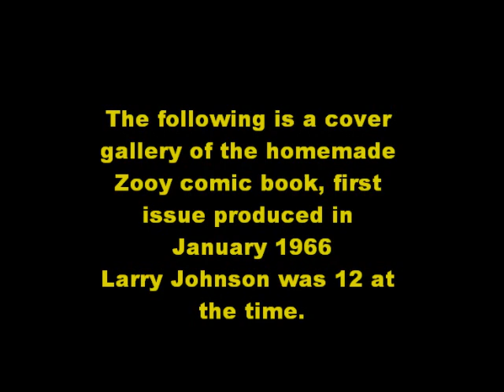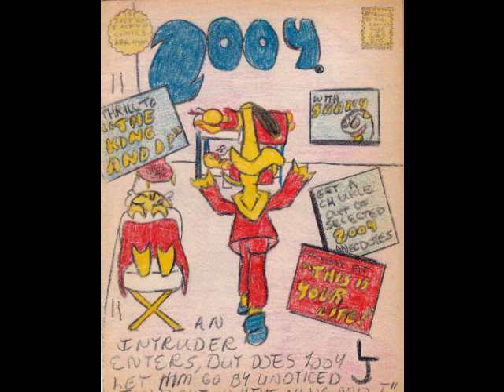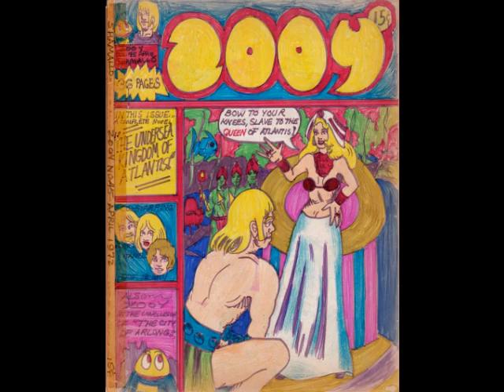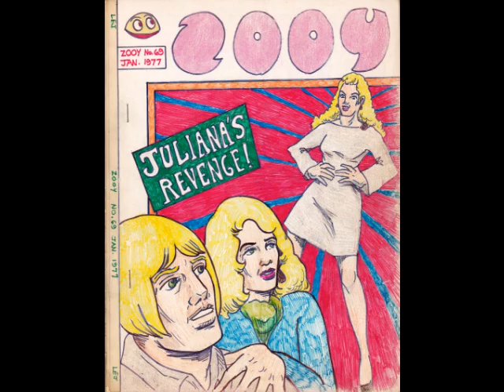ZOOY 50th Anniversary Video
Zooy is the copyrighted property of Larry Johnson (registered with the copyright office in Washington, D.C.). The music in this video is in the public domain.

Zooy was my childhood character, created when I was nine years old in October of 1963.  One day in the fifth grade we were talking about elections and I was doing a doodle of a little dome-headed guy on a soap box saying, "Vote for me!" This became Zooy! He wasn't my first comic book character, but I devoted most of my attention to producing his homemade comic book. He started off as a comic strip character in my little newspaper N.U.T.S. (which stood for Naughty, Unsafe, Terrible Stories). During the next couple years he guest starred in my comic book stories featuring other characters, and in 1964 appeared in his first full length adventure in Tales of Fantasy #2. This story was a battle between him and the villainess The Silver Witch. Later Elsa (the villainess) reformed and the two were married (in #13 of his book).

Zooy, in his original incarnation was PLUCKY! He was a feisty little guy who sprung into action when trouble brewed, a little guy with a lot of guts, figuring out mysteries that baffled the human types around him. He gained a "crew" in his early days too. Storkieo (pronounced Stork-ee-oh), a stork-like being, and Sherriff Octopus were the first members. Later Reform the robot with the human brain, and Clickwa, a little guy with a big hat joined the crew. After a few years Storkieo and Sherriff Octopus left. I felt this "trimmed-down" crew was  much easier to deal with.

Zooy, a little dwarf like science fiction guy was originally a human being (name Rudolf Van Doff) who had mutated into this state after a bomb explosion. About halfway through his series (#31) he became human again and remained that way until the end of the run. The spirit of Zooy would come back to haunt him now and then. The stories featuring human characters still had a science fiction and supernatural bent to them, and even after Zooy had became human I felt the desire to do more of his adventures so I came up with an occasional back up series, "The City of Arlong" where Zooy was transported to another world (much like Adam Strange) and assisted the residents of his alien city in his unique fashion.

I did the majority of these homemade comic books between the ages of 12 and 21, and then moved from upstate New York to attend art school in Boston. The last 5 issues were done in this latter period.

The last issue of Zooy, featuring a real opus of an adventure in the City of Arlong "The Land of The Scarves" became the first issue of my self published comic book Tales of Fantasy. And the most current issue (as of this writing) #63 features a brand new Zooy story plus a reprint of the Silver Witch adventure from the homemade TOF #2 from 1964.

Zooy sort of grew up with me. I'm not about to say he was my "alter ego" but he certainly meant a lot to me. It's hard to believe that 50 years have passed since I sat there in the classroom doing this little doodle. This video is a presentation of all 72 covers of his comic book and I hope you enjoy it!

Larry Johnson